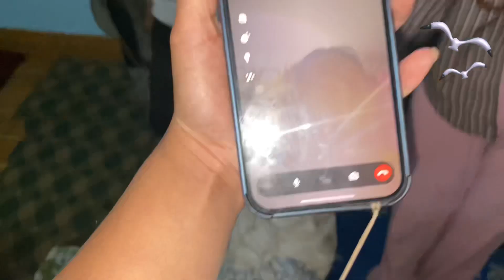Rokaya Family Vlog Day 2 गन्तव्य मिल्यो भने सुनाउँला हैँ मेरो यात्राको कथा❤️🙏 DO SUBSCRIBE CHANNEL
@ The Sonica Show,2023
The Sonica Show Presents Bajhanag Vlog Diary 📔 THE SONICA SHOW 2023 Updates. Life smells good when you can feel with Heart🕉 यहि जुनीमा मलाइ एक योग्य र सार्थक परिकल्पित दुनियाको आवश्यकको छ , नियतीमा हिडेका विश्वसनीय पाइला🦶 Rokaya Family Vlog Day 2 गन्तव्य मिल्यो भने सुनाउँला हैँ मेरो यात्राको कथा❤️🙏 DO SUBSCRIBE CHANNEL

UNAUTHORIZED DOWNLOADING AND UPLOADING ON YOUTUBE CHANNEL IS STRICTLY PROHIBITED 🚫 WILL GET PUNITIVE MEASURES AGAINST ROKAYA FAMILY FROM FARWEST , NEPAL 🇳🇵